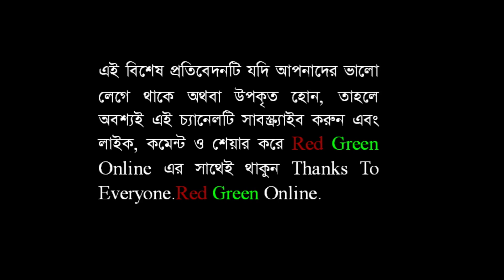খালেদা জিয়া বলেছিল আওয়ামী লীগ শতবর্ষেও ক্ষমতায় যেতে পারবে না : প্রধানমন্ত্রী শেখ হাসিনা By RGO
খালেদা জিয়া বলেছিল আওয়ামী লীগ শতবর্ষেও ক্ষমতায় যেতে পারবে না : প্রধানমন্ত্রী শেখ হাসিনা । বেগম খালেদা জিয়া । বিএনপি যখন ক্ষমতায় । আজকের নিউজ । শেখ হাসিনা । নিউজ । আজকের খবর । সংবাদ শিরোনাম । ব্রেকিং নিউজ । Bd news। sheikh Hasina। Khaleda zia। Red Green Online news। Red Green Online।